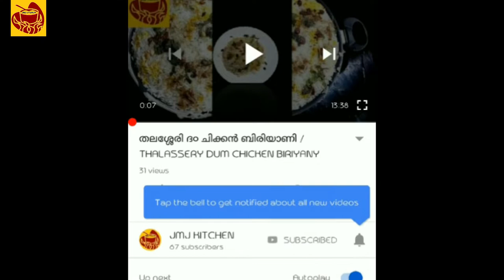എളുപ്പത്തിൽ ഒരു ഫ്രൈഡ് റൈസ് /SIMPLE AND EASY FRIED RICE RECIPE /JMJ KITCHEN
Ingredients
Cinamon - 3 pieces
Salt
Beans  - 4 nos
Carrot  - 1
Capsicum - ½ of capsicum
Pineapple     - 100gram
Cashew nut - 50gram
Raisins  - 50grams
Ghee   - 3 tbsp
Suflowe oil /
vanaspathy - 4tbsp